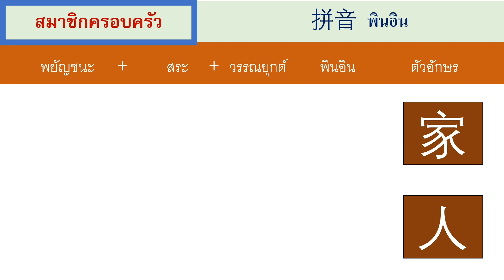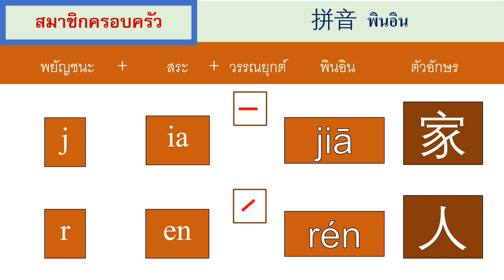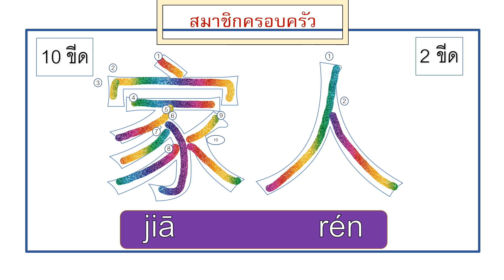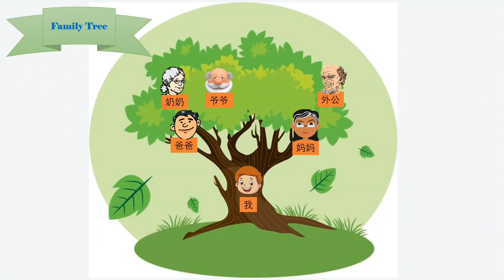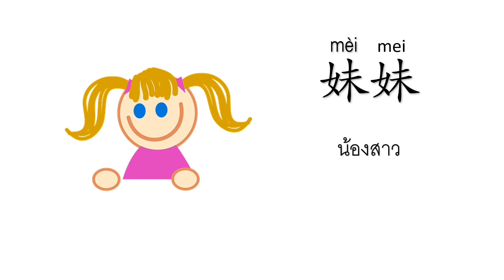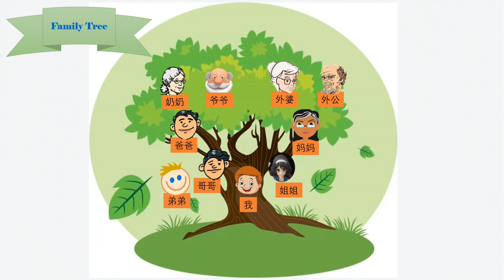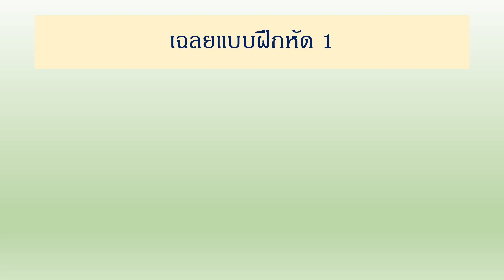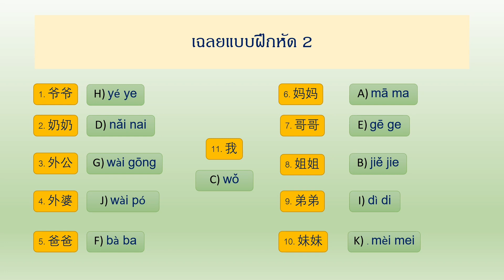Ep.218 ระดับต้น บทที่ 18 家人 jiā rén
คำศัพท์เกี่ยวกับสมาชิกครอบครัว พร้อมพินอิน และแบบฝึกหัด

เรียนจีน หยางเหล่าซือ Study Chinese#Teacher Yang#家人#สมาชิกครอบครัว#คำศัพท์จีน#ศัพท์ครอบครัว#แบบฝึกหัดภาษาจีน#Family Tree